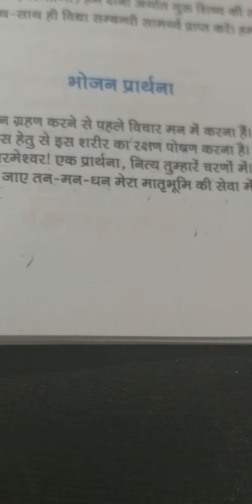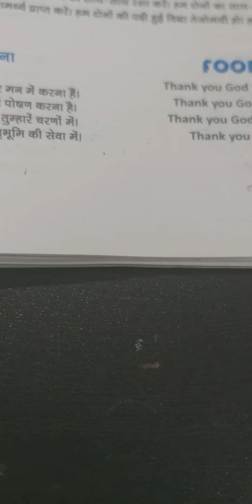TCS-2021-LKG-GK food prayer